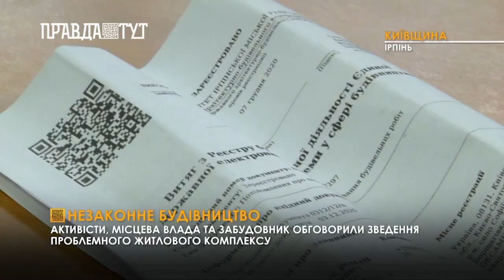В Ірпені на Київщині знову борються з забудовником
В Ірпені на Київщині знову борються з забудовником. Активісти стверджують, що документи, видані компанії “Гранд Кантрі Ірпінь” на будівництво не відповідають цільовому призначенню. Міський голова Олександр Маркушин щоб виправдати забудовника й відповісти на запити громадських активістів зібрав усіх за круглим столом